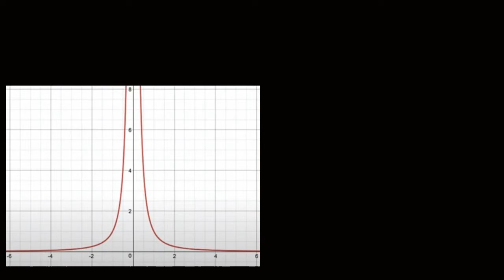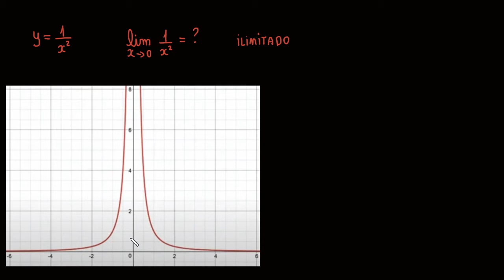Limites infinitos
Esse vídeo apresenta um gráfico e mostra como determinar limites infinitos de uma função observando esse gráfico.